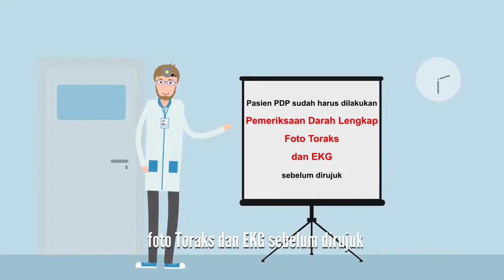PASIEN PDP BERTAMBAH UPDATE TERKINI PERKEMBANGAN COVID 19 DI SUMUT 1 MEI 2020